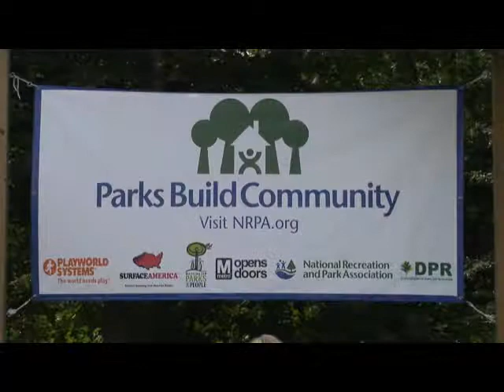Marvin Gaye Park Ribbon 2 mins revised